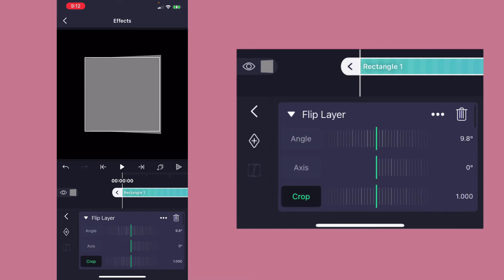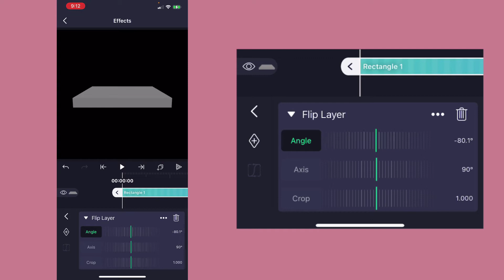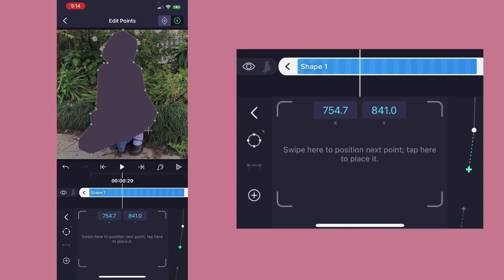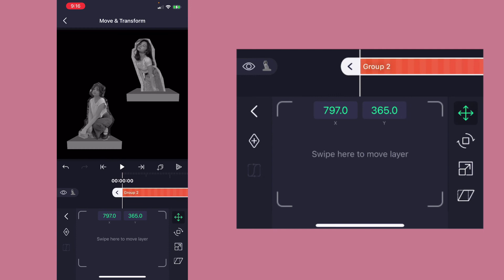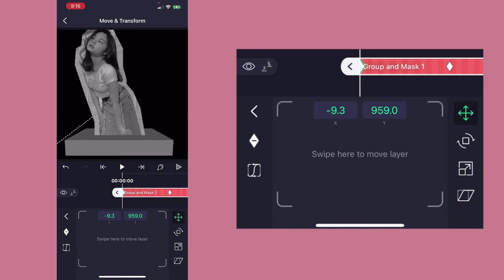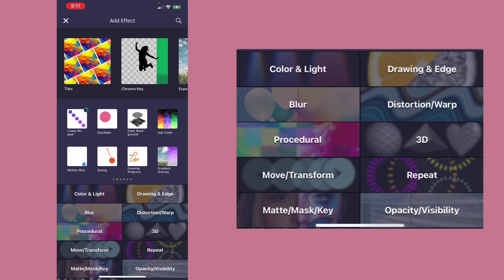FREE 3D LIKE TRANSITION | alightmotion tutorial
Hi guys! This was requested so here’s the tutorial! Sorry for not posting a lot. Let me know what else you guys want to see! Preset link is in the comments! And big thanks to @/illqgal for giving me amp! Go follow and support her!